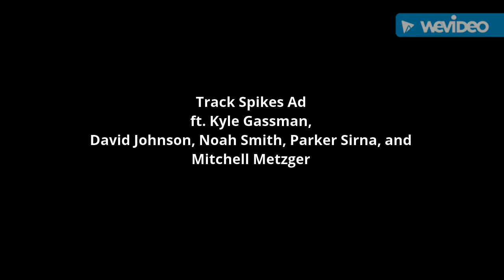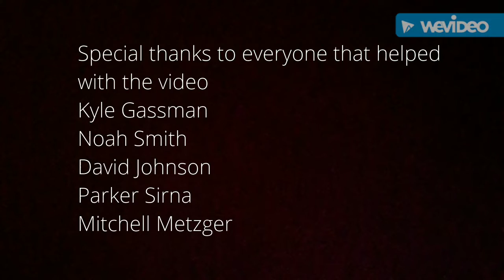Track Spikes Advertisement